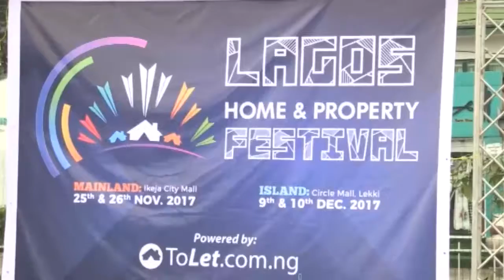Home and Property Festival